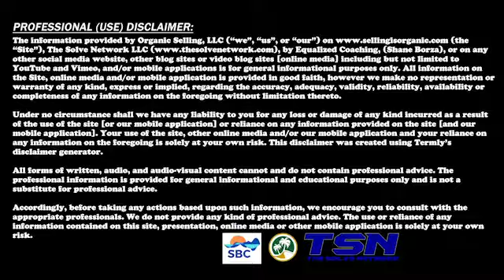Dr Judy Murray - Snippet 11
by Dr Judy Murray

COVID-19 is now ravaging our planet and our teachers are basically forgotten. They are left alone behind a computer or possibly in an unsafe classroom to battle social isolation, an overall lack of physical wellness, and, in some cases, mental illness.

My desire is that my book will awaken the consciousness of  American citizens about the psychological, emotional, and financial well-being of our teachers. It is a personal outcry for help from every American because if we do not change the way we perceive, respect, and value our teachers in America, they will be Left Behind.

The once honorable teaching profession, so important in its human form will fade away to baseless technology. But I am convinced there will NEVER be a computer that can mimic the warm touch and encouraging words that students need to hear throughout their academic journey from a TEACHER.

We must remember, America, that the doctor had a teacher, the attorney had a teacher, and yes, even the President of the United States of America had a teacher! Wake up America! We need our Teachers!

For more on Dr Judy, her book, and her work, please go